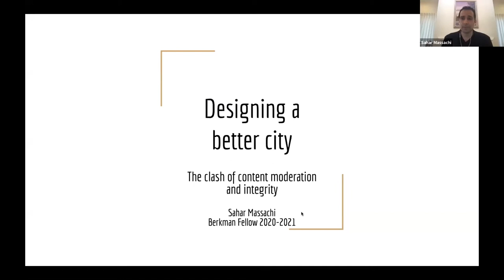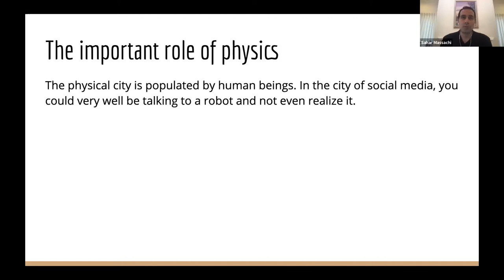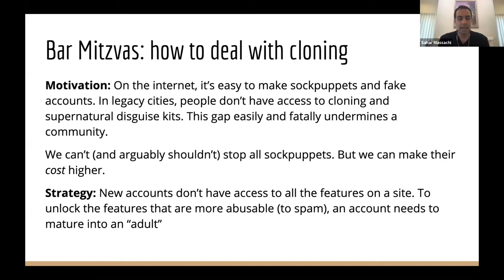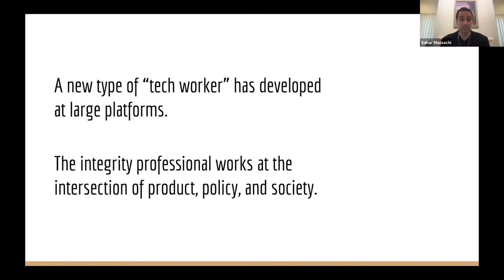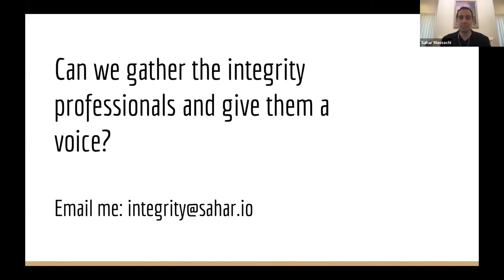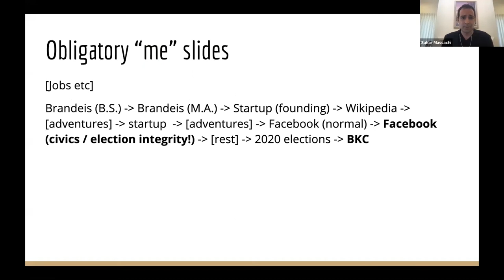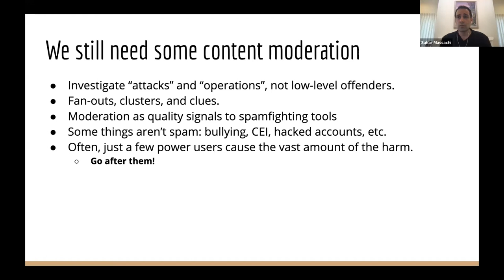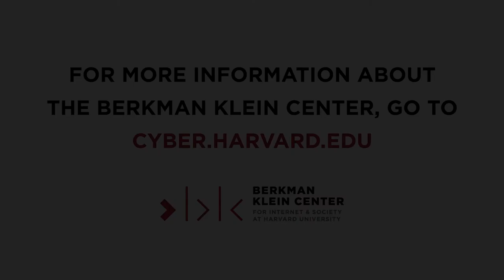Governing the Social Media City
The past few years have highlighted the range of problems that social media seems to amplify: harassment, hate speech, hoaxes, violent extremism, and more. Through traditional governing and research spaces (i.e., governments, academia, NGOs, and corporations), the default response is a focus on content moderation. However, this talk by Sahar Massachi, with Kathy Pham as a respondent, explores what it might be like to think about social media as a city. In this model, how can we rethink our approaches to these issues besides hiring more police to react to the problem? The conversation explores the use of integrity design to more meaningfully consider the underlying structures and how to more holistically address them.